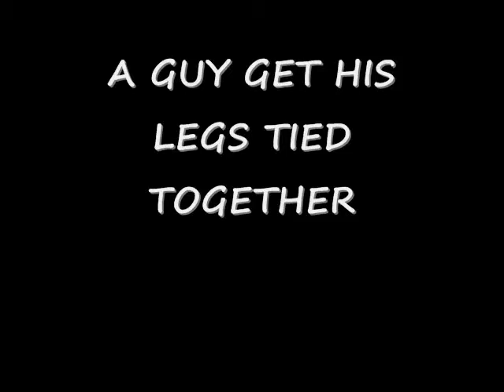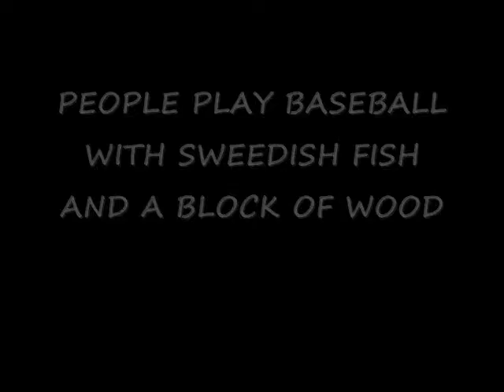Only In Stage Crew Will....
Some videos i took while on stage crew for my schools production of The King and I. Enjoy!